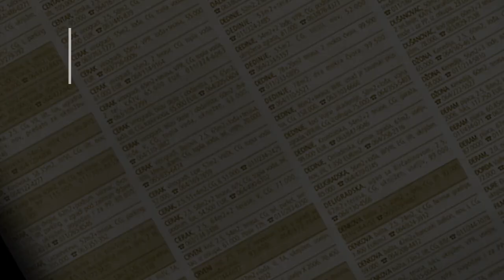prodaja stanа Zarkovo 38m Bitoljska- Beograd Cukarica